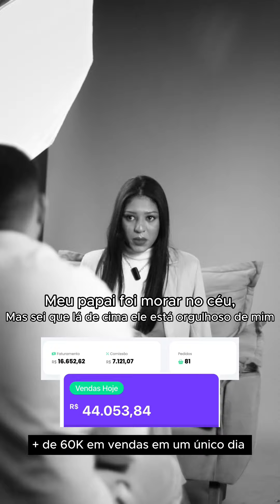De empregada doméstica a milionária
A minha realidade pode ser a de inúmeras pessoas, e os objetivos serem os mesmos também. Lucratividade, negócio sólido, liberdade financeira, tempo de qualidade com a família…
Imagine vender produtos exclusivos com a mais alta qualidade, enquanto nossa equipe cuida de toda a produção e logística! 🌟

🔧 Com a Sonhar Digital e Comigo, você tem a liberdade de focar apenas nas vendas e na construção do seu time  para alcançar o sucesso. Deixe o resto com a gente! 😎

🤔 Ficou interessado em sermos o teu braço direito na criação da sua marca?

❤️Clique no botão abaixo e fale diretamente com nossa equipe. Vamos conversar sobre seus objetivos e iniciar a produção dos seus produtos físicos o quanto antes! 📈